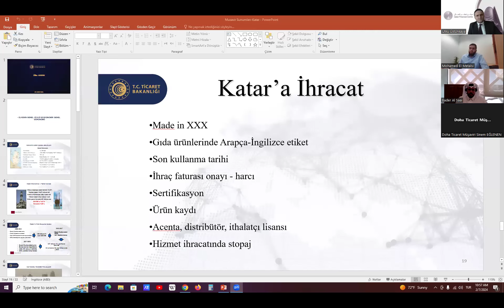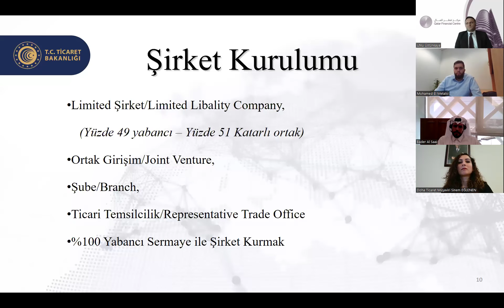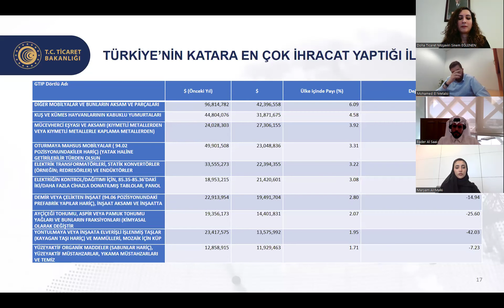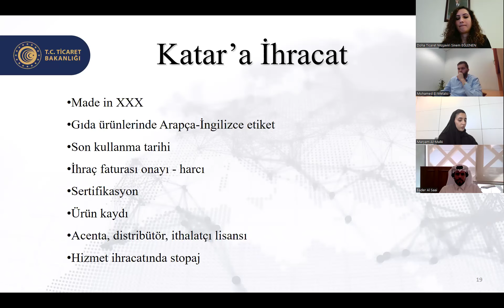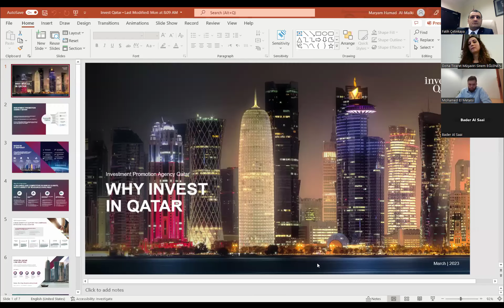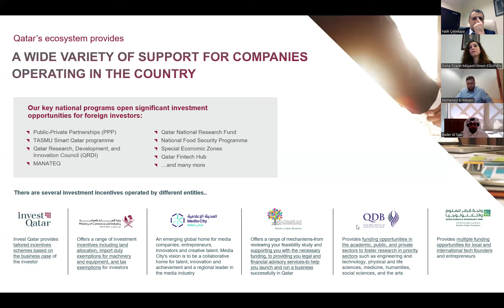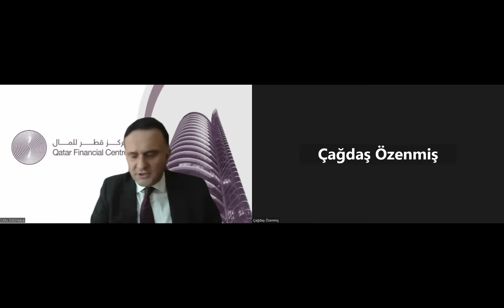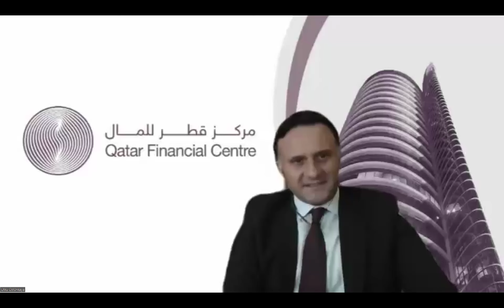Katar’a Yönelik Ticaret ve Yatırım Fırsatları Webinarı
Katar’a Yönelik Ticaret ve Yatırım Fırsatları Webinarı çevrimiçi olarak gerçekleştirildi. Açılış konuşmasını İTO Yönetim Kurulu Üyesi Bahadır Yaşık ve Doha Büyükelçisi Dr. Mehmet Mustafa Göksu’nun yaptığı webinarda, iki ülke arasında imzalanan 12 işbirliği anlaşmasının, ticaret hacminin artması için büyük imkânlar sunduğu belirtilerek, Katar’da ticaret yapmak isteyen Türk firmaların, iş planlarını belirten bir program hazırlaması gerektiği kaydedildi.

Webinarda, karşılıklı ticarete katkı sağlamak için yapılabilecek işbirlikleri üzerine Doha Ticaret Müşaviri Fatih Çetinkaya ve Sinem Eğlenen ile Katar Yatırım Ajansı (Invest Qatar) Yatırımcı İlişkileri Kıdemli Yöneticisi Maryam Al-Malki sunum yaptı.

Ayrıca, Katar Finans Merkezi (QFC) İş Geliştirme Başkan Yardımcısı Utku Üstünkaya, Katar Bilim ve Teknoloji Parkı (QSTP) İş Geliştirme Yöneticisi Mohamed El Metalsi, Katar Serbest Bölge İdaresi (QFZA) Yatırımcı İlişkileri Kıdemli Analisti Bader Al Saai tarafından kurumları ve yatırımcılara sağladıkları destekler konusunda bilgi verildi.